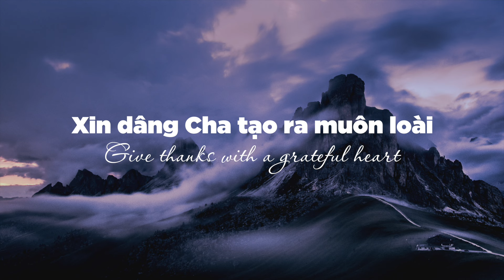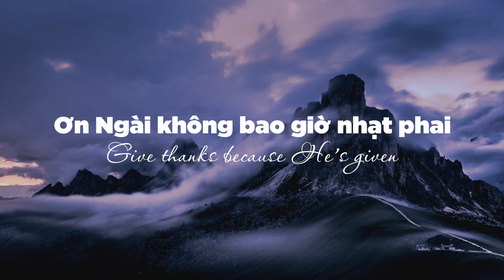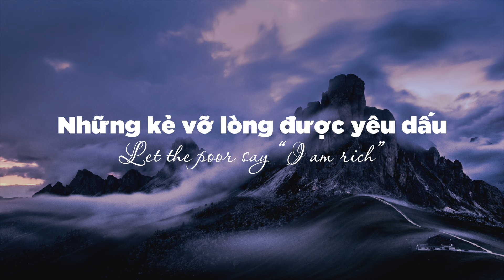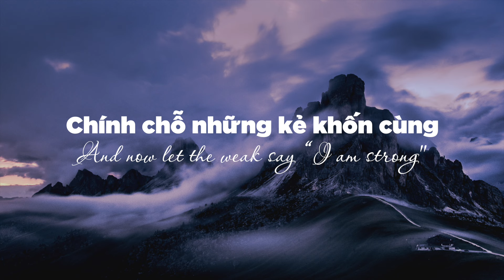[ MV Lyric ] Ơn Chúa Lòng Ghi Sâu - Isaac Thái (Nhạc Thánh Mùa Lễ Tạ Ơn)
Bài hát: Ơn Chúa Lòng Ghi Sâu
Trình bày: Isaac Thái
Sáng tác: Don Moen

© Bản quyền thuộc về ISAACTHAI & NT Records & Nhạc Thánh Group☞Vui lòng không REUP nếu chưa xin phép!
© Copyright by ISAACTHAI Music & NT Records & Nhạc Thánh Group ☞ Do not Reup!
Hãy Subscribe (đăng ký) kênh Youtube chính thức của Isaac Thái (và nhấn chuông) để nhận thông báo nhiều bài hát mới nữa nhé!! đăng ký và chia sẻ bài hát này là để nhiều người được biết đến âm nhạc Thánh hầu cho ảnh hưởng đến nhiều người, cũng là cách khích lệ chúng tôi.

► BIẾT THÊM VỀ ISAAC THÁI (More information about ISAAC THÁI)

► BIẾT THÊM VỀ MỤC VỤ ÂM NHẠC CƠ ĐỐC NTG (NHẠC THÁNH GROUP)

+ Sản xuất NHẠC : 3500 bài hát, trong đó : - 1000 bài nhạc Thánh Ca cổ điển ( kho nhạc cũ )- 1000 bài nhạc Thánh Hiện Đại ( kho nhạc cũ )- 1000 bài nhạc sáng tác mới ( của nhiều nhạc sỹ và chính NT sáng tác ) - 500 bài nhạc Thiếu Nhi ( nguồn Tiếng Hát Chiên Thơ + nguồn khác )

♪ 2000 MV Lyric Nhạc Thánh Ca ISAAC THÁI có tại và ♪ Nghe Thánh Ca Hay Nhất Của Isaac Thái